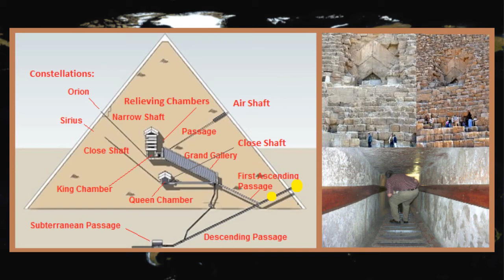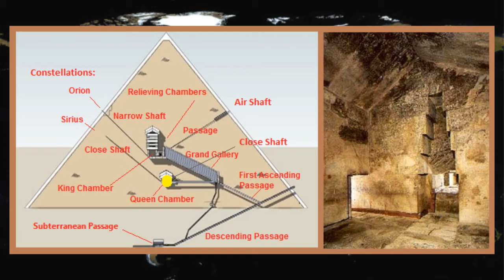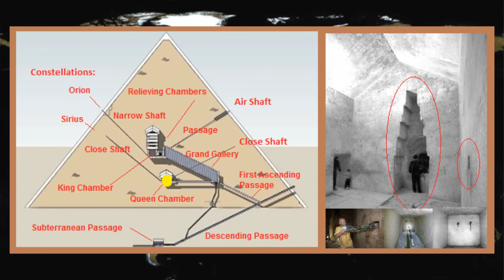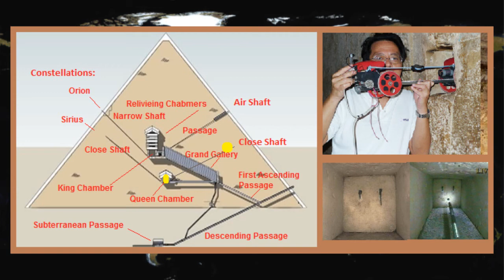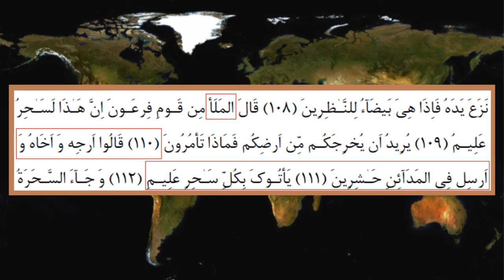Religion Whistleblower - Rashad Khalifa – Behruz Mofidi Shirazi. Arabic Quran Code 19 - #13/7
Arabic Quran Code 19. religionwhistleblower.com. Behruz Mofidi Shirazi (David & Solomon)  #13/7 - We do not blame you, your heart and soul have been raped by those illiterate preachers who are after your money that is why the Almighty Creator kicked all of those fake religions out of their places of Idol Worship because, they are illegitimate religions.
This mathematical Miracle purified the Arabic Quran from all of those distortions into its original revelations despite 50 different Arabic Qurans being printed all over the world with different chapter numbers, verse numbers and different spellings. The Arabic Quran came down for all the people in the world. Quran proves that everything so called "Muslims" are doing is against ALLAH's Arabic Quran. That is why they have been bringing so many disasters upon themselves all around the world. So called Jews took out the name of our Creator from the Torah and they are only following traditions. The reason news media are not allowed to talk about this news of the millennium is because of the US government agenda on "Washington Prayer Breakfast" sponsored by "The Family" an extremist Christian religious Cult, which started 80 years ago and all the US presidents were the member of "The Family". That was how they came up with a fake name Jesus which you would never find this name in any scripture and they even call him as a creator. Just Google it. That is why the Bible belt area in US is being punished by more than a 1000 tornadoes every single year, plus floods, fires and hurricanes, yet no one cares. Humans have came up with 4200 fake, false and man-made religions.
That is why they are constantly being punished with different disasters and this latest one COVID-19 because, they are all illegitimate religions and also as punishment for those unappreciative people all over the world. Yet, the Only Religion of ALLAH is: "Submit To The Covenant Of ALLAH With "Bani Esra Eil", or "Descendents Who Would Be Transported By ALLAH" from the time of Adam to the end of this world. Follow "The Religion Of Ibrahim" (2:130 - 4:125 - 16:123). The Almighty Creator assigned to us sets of dietary instructions In order for us to be happy, peaceful and fully protected with a life without any accident in this world and in the Here After as His blessings. Now if we don’t comply with His laws we will be punished by different disasters as the consequence of our short comings which, we have been witnessing them throughout the history of mankind. "Anything Bad that happens to you is because you did not follow the Rules of the Almighty Creator and you did not appreciate His blessings upon yourself" and "Anything Good that happens to you is from the Almighty Creator." He is the Best Protector and the Best Avenger" (Q 4:79). The Almighty guarantees perfect peace, happiness, protection a life without any accident only for those who "Worship ALLAH Alone". He is the Best Protector and the Best Avenger. No one has power but the Almighty Creator.